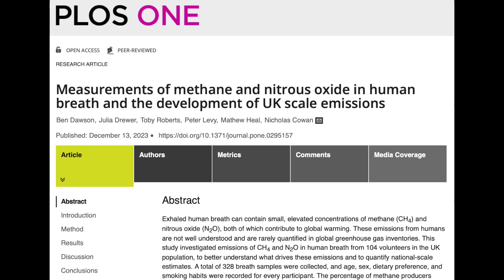They Demand Sacrifice, Magnetic Field Signal, Filament Destabilizing | S0 News Dec.29.2023